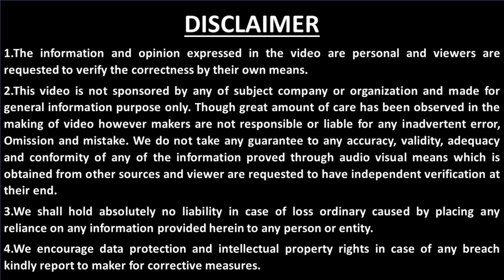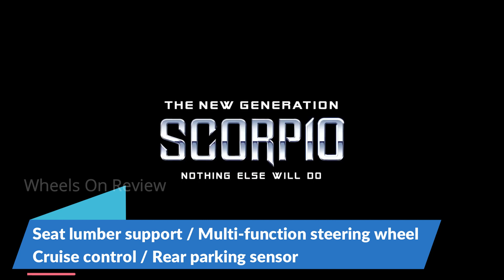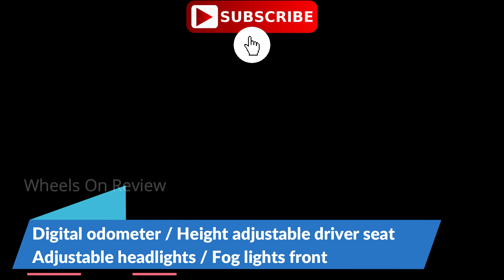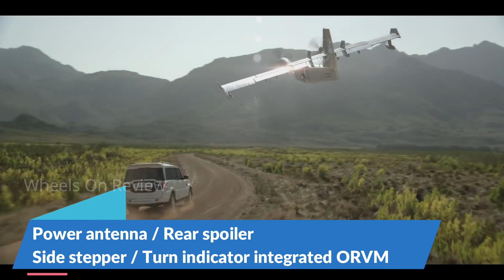Mahindra SCORPIO 2020 - 2002 முதல் இன்றுவரை இந்தியாவின் உறுதியான கார் - Wheels on review